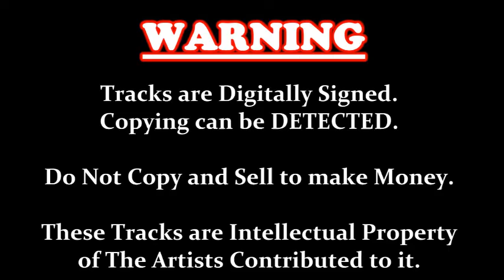Mage Hada Prema Dayade - Irene De Alvis - Played on Elizabethan Popular 200 Taperecorder (vinyl.lk)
Original Tape Recordings by RohMal.
Lyrics - Hemasri De Alvis.

මගේ හද ප්‍රේම දායාදේ
පුදමි ඔබෙ පාමුලේ සුහදේ
කඳුළු පිසදා ශෝක හැරදා
ලැගුම් ගෙන ඉන්න ඔබ මහදේ

ඔබේ හද ප්‍රේම මන්දීරේ
ප්‍රදීපය මා වෙමි මිහිරේ
පුරුදු ලෙස ඈත සංසාරේ
ආමි සෙවනැල්ල සේ පාවී

සිඟා මගෙ දෑත ආ හින්දා
ඔයා වින්දානෙ බොහො නින්දා
ඉතිං ගෙට ආදරෙන් කැන්දා
දෙපා සෝදා ගනිමි රන්දා